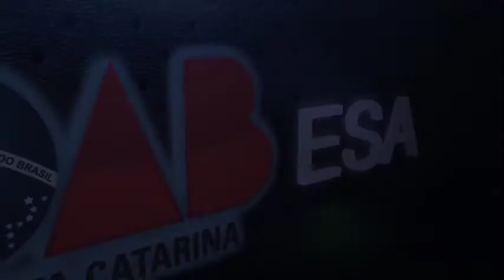ESA - CONGRESSO NACIONAL DE DIREITO DIGITAL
Palestrante: Cleoberte Santos